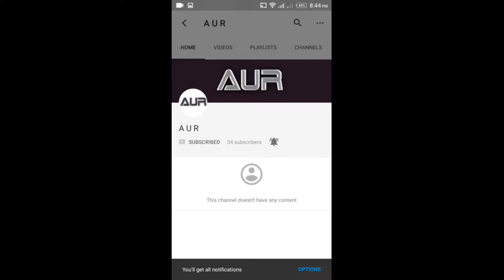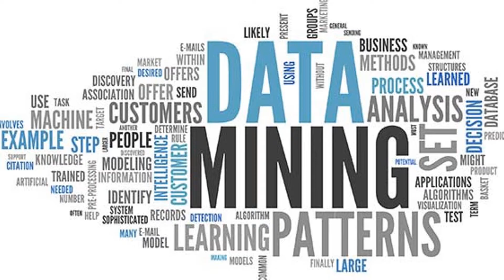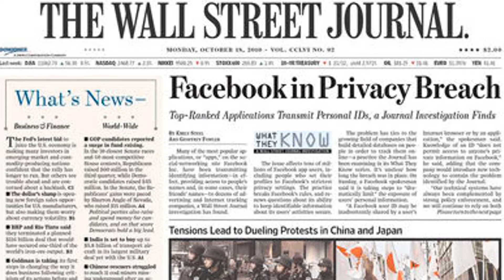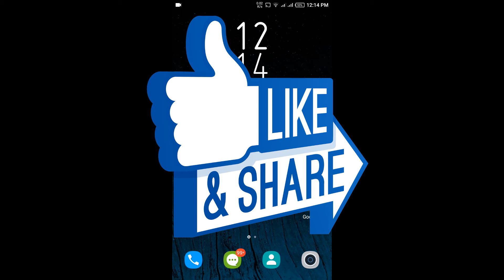Facebook's Latest Scandel | Facebook Sold User Data to US Data Mining Company Explained URDU | A U R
Special Credits:
Business Insider
Al Jazeera
Mashable
Level Financial Advisors
Internation Confrence on computing and mission
South China Morning Post
AAJ TV
WSAZ
Global Research Centre for Research on Globalization
Bloomberg
ATR News
Technical Sagar
TechZei
LA MANCHE LIBRE
NECN
New York Times
ReadWrite
Geek.com